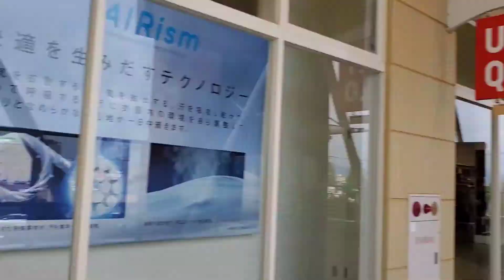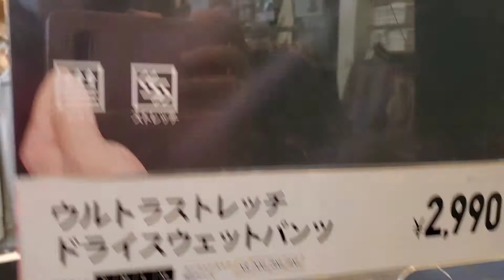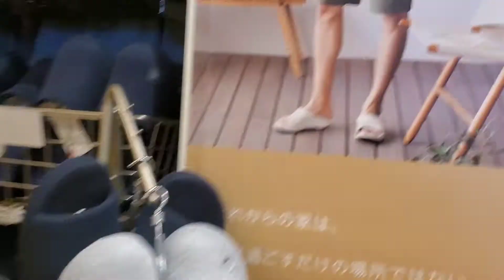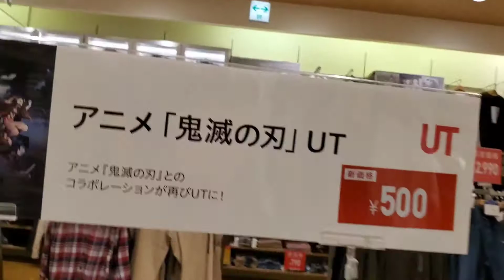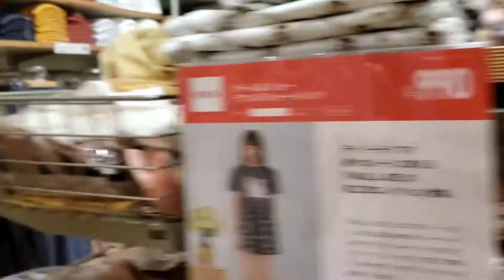japan's famous clothing shop- UNIQLO | देखिए जापान में कपड़े कितने के मिलते है???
Hi frnds,